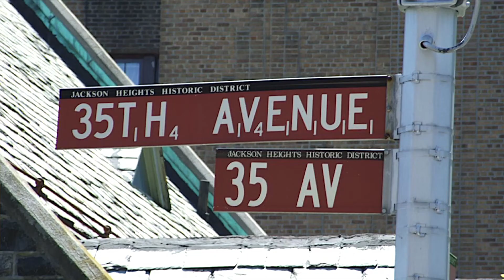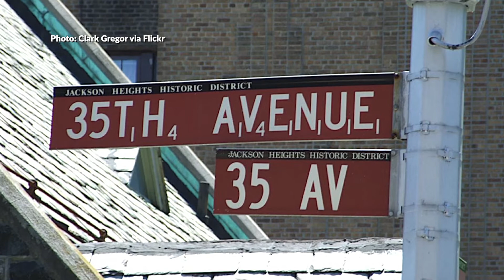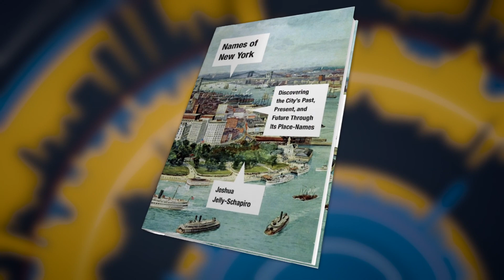Joshua Jelly-Schapiro | Tony Guida's NY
Scrabble Corner, Featherbed Lane, Glass Bottle Beach - real places in NYC. Acclaimed geographer Joshua Jelly-Schapiro tells how the evocative names of New York’s streets and neighborhoods help shape the identity of the city.

(Taped: 05/12/2021)

TNGD06025